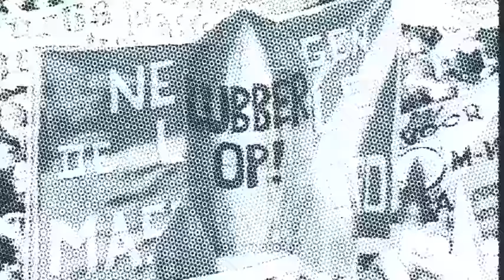Oud-minister Hedy d’Ancona en journalist Marijn de Koning kijken Land van Lubbers | EenVandaag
Land van Lubbers is woe 17 feb vanaf 20:25 te zien op NPO 2.

Twaalf jaar lang domineerde Ruud Lubbers de Nederlandse politiek. Nu verschijnt er een vierdelige tv-serie over de oud-premier: Land van Lubbers.

De serie gaat over de woelige politieke jaren dat hij premier van Nederland is. Studenten ondervragen de oud-politicus, gespeeld door Huub Stapel. Het gaat over belangrijke politieke en maatschappelijk gebeurtenissen uit zijn carrière. Daarnaast zien we hoe de jonge Lubbers, een rol van Guy Clemens, de kunst van het gladstrijken van conflicten in praktijk brengt.

EenVandaag kijkt met oud-minister Hedy d’Ancona naar de serie. d'Ancona was minister in het derde kabinet Lubbers. Ook spreken we Marijn de Koning, journalist voor de NOS tijdens het premierschap van Lubbers. Ze vertellen over zijn verhullende en wollige taalgebruik, zijn voorliefde voor vrouwen en zijn verdienste om Nederland als zieke man van Europa uit het slop te trekken.

"Ik zat in een kabinet waar we elke zes weken weer een andere grote bezuiniging moesten doen’’, vertelt d'Ancona die de strategische empathie van Lubbers roemt. "Lubbers ging dan bij je zitten en leed met je mee als je het erg vond om weer een bezuiniging door te voeren. En uiteindelijke gebeurde er wat hij wilde.''